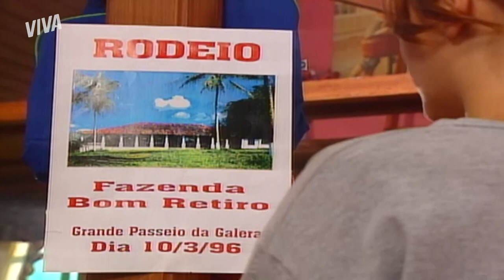ESPORRO! DADO FLAGRA OS MENINOS BRIGANDO E CHAMA A ATENÇÃO | MALHAÇAO VERÃO | MELHOR DO DIA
Dado chega ao rancho da colônia de férias e flagra os meninos brigando com atiradeiras. Ele os repreende e os leva para a coordenação. Veja no que isso vai dar em MalhaçãoNoVIVA!

Capítulo 05, dia 04 de junho de 2021, sexta-feira.